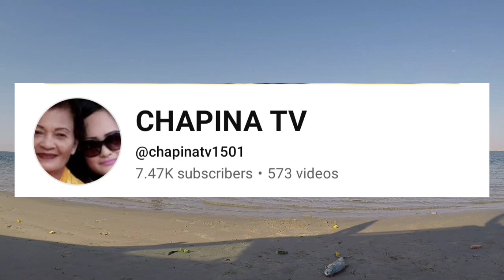Field Test Shimano 4000 Nakadalawang Lapis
Hi and shout out to all my supporters and silence viewer thank you for your tireless support in my channel. The video content is where I field tested my newly purchased fishing reel Shimano FX 4000 series and it doesn't disappoint me as it also caught two Queenfish which it is called lapis in tagalog language.